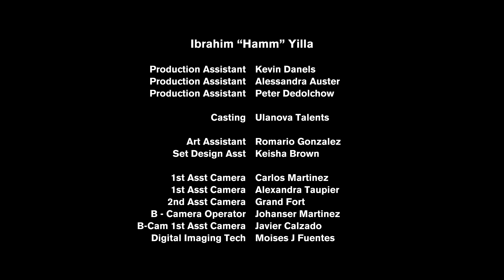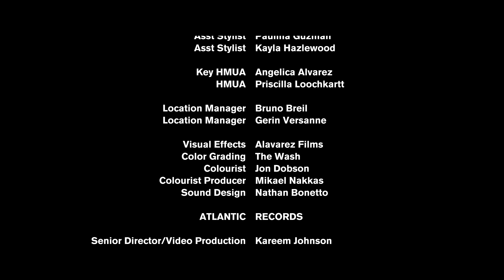Kodak Black Presents: The Don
Kodak Black -  'The Don'  OUT NOW!!!

The official YouTube channel of Atlantic Records artist Kodak Black.